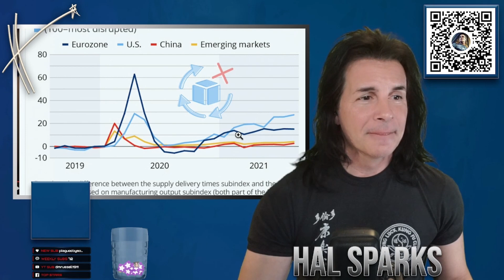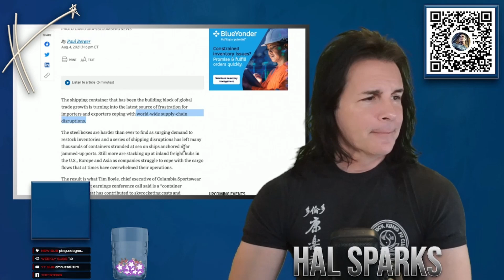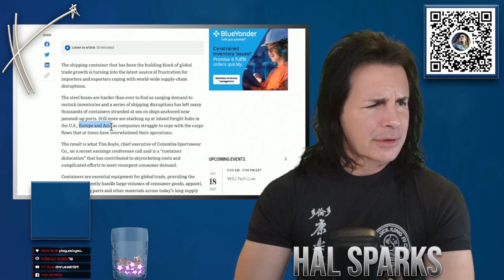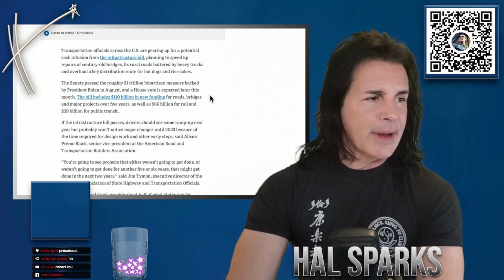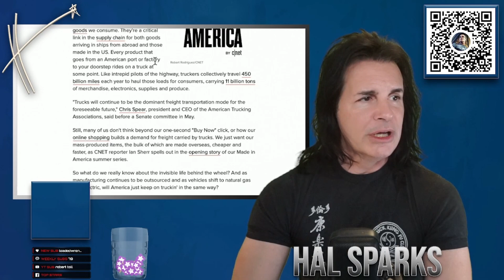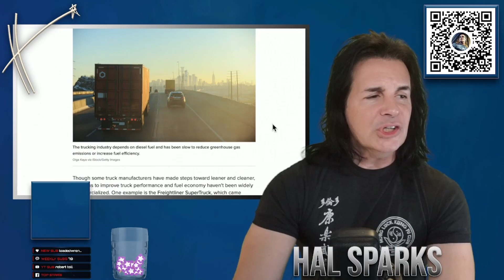Ben Shapiro ~ un-American clickbait bullsh!t artist